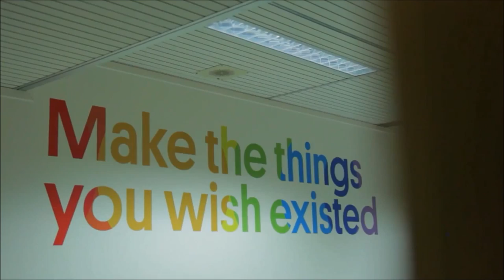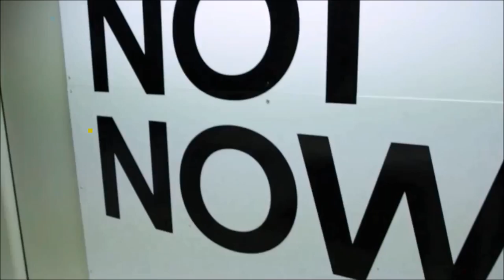Technology Pioneer 2015 | Rob Leslie (Sedicii)